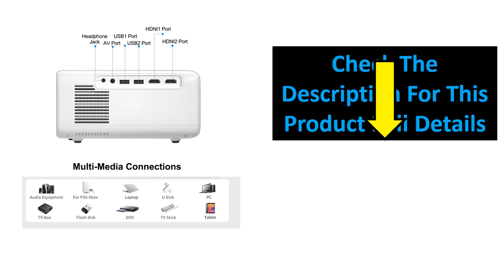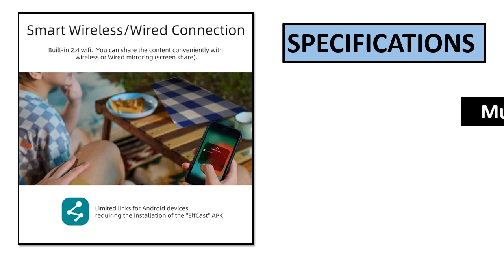TOP 5 BEST 3D Projector Review 2023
TOP 5 BEST 3D Projector Review 2023  (Aliexpress)

5. MINI Projector 3D Theater Portable Home Cinema LED

4. Projector Theater 3D Portable Home Cinema LED

3. Full HD Projector 1080P 2K 4K Video LED 3D Portable

2. 3D 4K Mini Cinema Smart Android WiFi Portable

1. Full HD Projector 1080P 2K 4K Video Home Theater